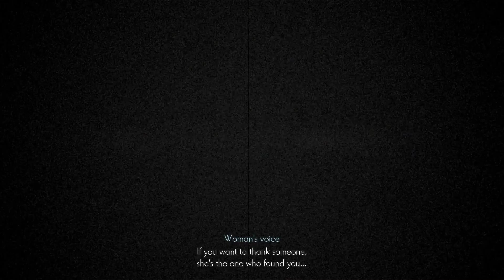The Old Town and Its Angel! - Ender Magnolia: Bloom in the Mist - Ep. 2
Greetings, gamers!
The Land of Fumes may be a sad shell of its former glory, but its beauty even now is breathtaking. There's even signs of life like this Old Town, where residents wait out the worst conditions. Seems they have a protector homunculus to keep them safe. Or, at least, they did. He's gone missing, and it's up to us to find and cure him.